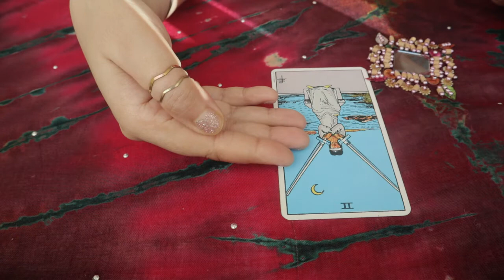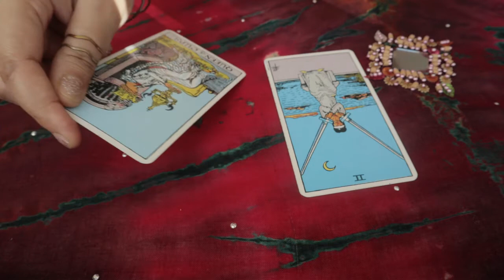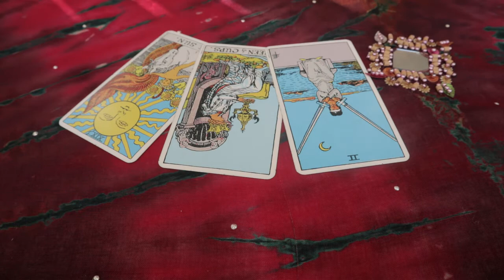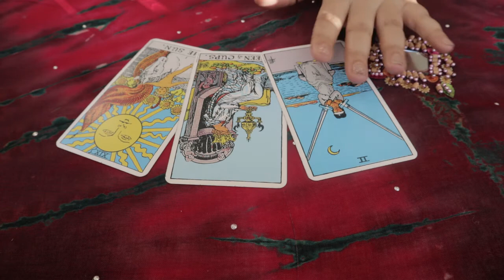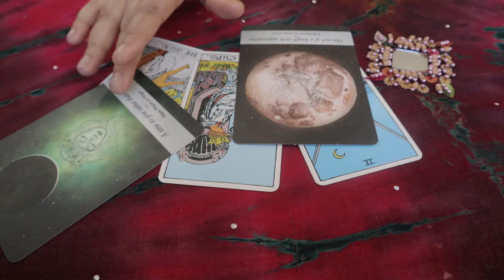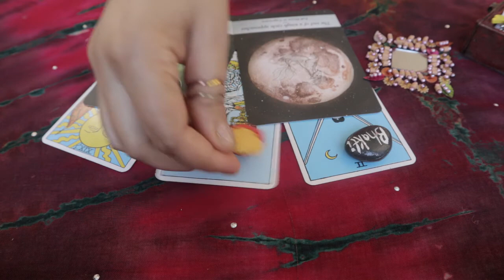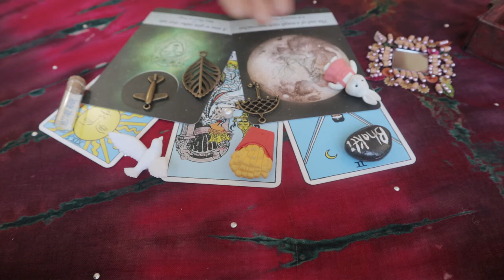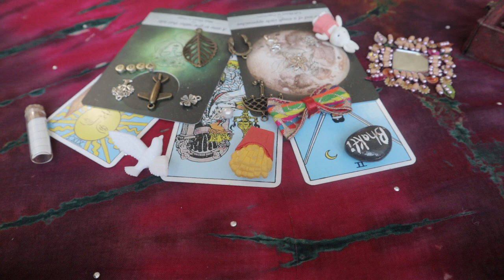ARIES(मेष राशि) "DECIDE AND FOLLOW YOUR DREAMS" AUGUST 2020 HINDI TAROT+ CHARM CASTING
CHARMS: 19:52

Find Home 🏡 On Instagram→ ihealtarot

Credits:
Pexels